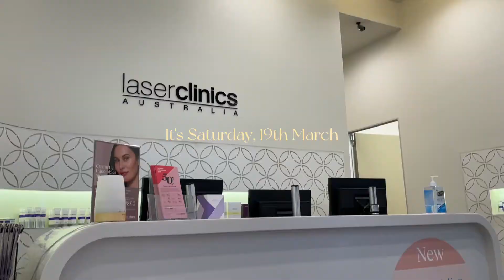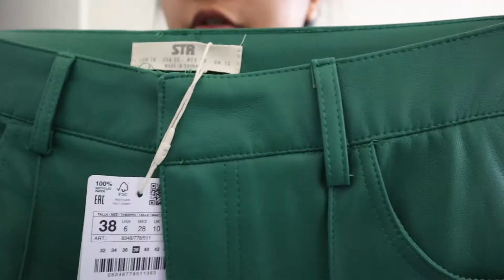VLOG: Wardrobe declutter, Camberwell Market, fav restaurant in Melbourne CBD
Hi! Today's video is a few days in my life. I show clips of my day in Chadstone, Camberwell Sunday Market and one of my favourite Indonesian restaurants in Melbourne CBD.

0:00 Chadstone SC
2:06 Camberwell Market
2:44 Decluttering my wardrobe
10:26 Aritzia & Asos haul
13:30 Friday
15:24 Saturday

About Me:
Hi! My name is Nadiya. I'm a 25-year-old Malaysian living in Melbourne, Australia. I moved here in 2016 to study at Monash Uni. Currently, I'm an SEO executive at a media agency. I like to film lifestyle, fitness and fashion content.